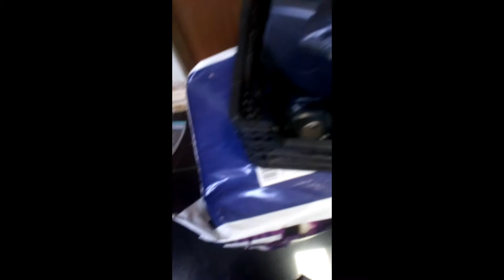LA INVASION DE LAS HORMIGAS VOLADORAS💥💥💥 hormiga que es símbolo del dinamismo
LA INVASION DE HORMIGAS A TU HOGAR CADA PRIMAVERA HOY LLEGO A CASA Y ME ENCUENTRO QUE HAN INVADIDO MI CASA UNAS HORMIGAS MUY PARTICULARES ESTAS TIENEN ALAS
Las hormigas con alas, a menudo llamadas aladas o voladoras, son hormigas machos o hembras fértiles que tienen la capacidad de aparearse. La mayor parte de las hormigas en una colonia son obreras hembras estériles, sin alas que no pueden aparearse.

❤¿Qué pasa cuando se te suben las hormigas?
Si mientras soñamos vemos una fila de hormigas, puede significar que se nos están presentando situaciones difíciles en el día a día. Así que debemos estar atentos. También es común que veamos en nuestros sueños a estos animalitos caminando en forma de serpiente sin ningún tipo de ambición.

💚¿Por qué cuando llueve hay hormigas con alas?
Precisan condiciones cálidas porque facilita el vuelo; la humedad reblandece el terreno que excavarán para hacer sus casas, una vez han sido fecundadas. Popularmente, hay quien las conoce como “hormigas voladoras de lluvia” porque sólo aparecen cuando llueve por el motivo comentado.

💛¿Cuándo pierden las alas las hormigas?
Tras aparearse (o intentarlo) caen al suelo". ... Las hormigas macho "mueren a los 2 o 3 días de aparearse", mientras que las hembras "pierden sus alas y se encaminan a zonas cercanas a los árboles para excavar.

💙¿Qué significan las hormigas voladoras en la casa?
¿Qué son las hormigas voladoras? Se trata de individuos reproductores (las hormigas obreras son estériles) que no salen del hormiguero en condiciones normales, pero que con las lluvias lo hacen para no ahogarse. También son llamadas hormigas aladaS

💜.¿Qué significado tienen las hormigas en la casa?
La hormiga es el símbolo de la reencarnación
En su totalidad, o resumen, la hormiga, como nuestro primer animal reencarnado, es símbolo del peso que tuvimos que cargar hasta llegar a la “meta final” y que, sea bueno o malo lo que traemos con nosotros, alguien más se encarga de ello.
🧡¿Que anuncian las hormigas?
Los simbolistas asemejan el significado emblemático de la hormiga con el de la abeja, ya que ambos insectos detentan la misma función previsora y, al propio tiempo, mantienen idéntica laboriosidad. En tal sentido se dice de la hormiga que es símbolo del dinamismo y del afán industrial y creativo.